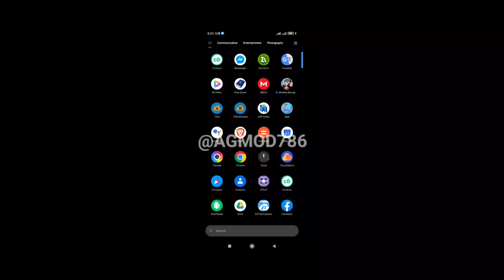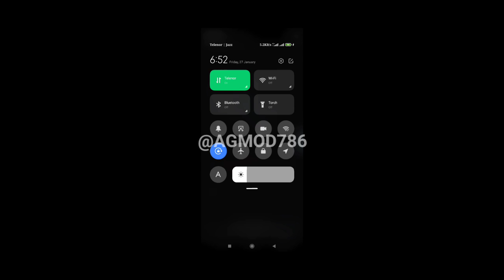Monkey Boxing v1.05 (Fix Andorid 11,12) Use vmos pro App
Fallow me